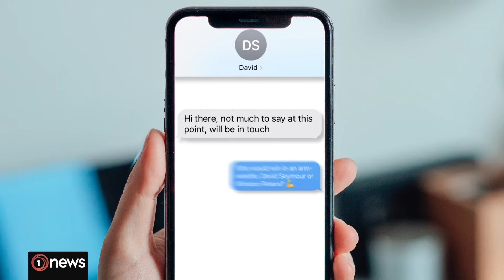Peters or Seymour? Deputy PM role holding up coalition negotiations | 1News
Who will Christopher Luxon and the National Party offer the deputy premiership to? Tried-and-tested Winston Peters? Or new blood David Seymour?